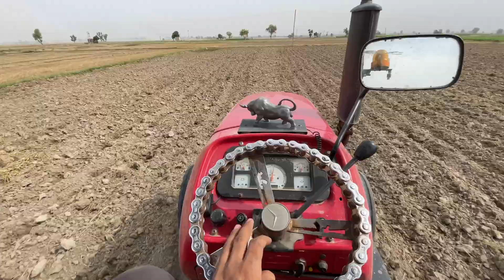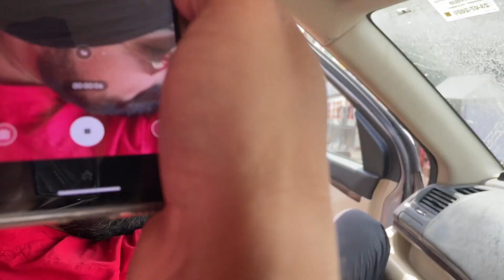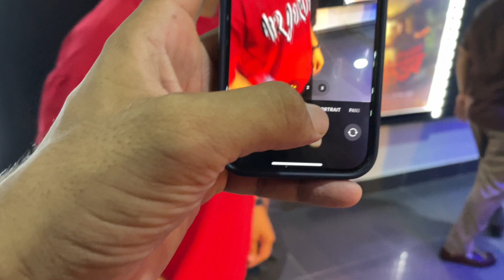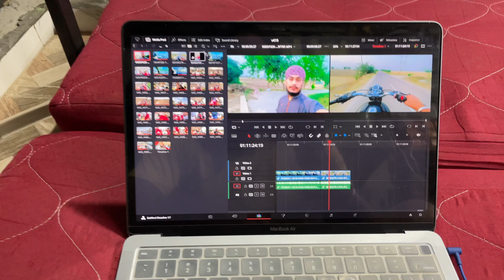ਅੱਜ Sirsa Water Park 😔